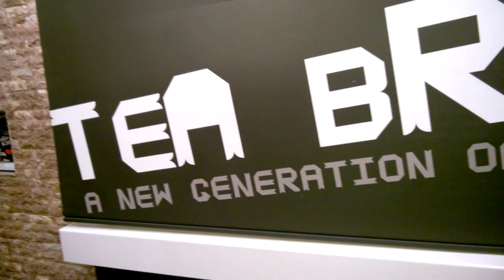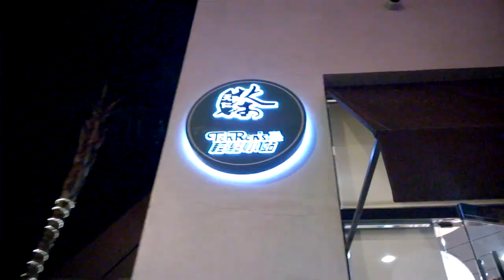Vlog 19 - Swing Dance, CSUN VCN, #1 Fan Support, 626 Livin'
It seems like I am getting requests for longer videos, we shall see! I need to do more with my life if I do that!

Anyways, this is my week of some footage at work, CSUN 2nd VCN, and a night out with the boys!